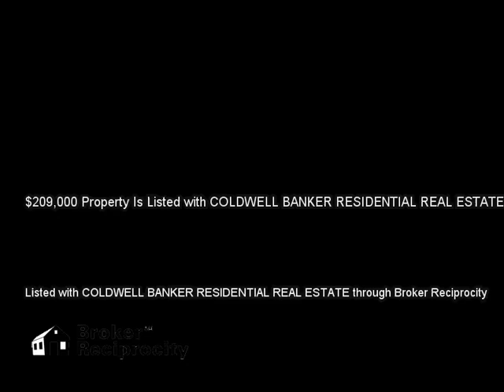4474 CORSO VENETIA BLVD, VENICE, FL 34293 MLS-N5902256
4474 CORSO VENETIA BLVD, VENICE, FL 34293 MLS-N5902256, A great getaway is in store for the discerning buyer. This attached villa has the look and feel of a much larger living space. It features a 2 car garage, central vac, bonus room, breakfast bar, wood cabinets and stainless steel appliances, built-in entertainment unit, and custom screened in entry. Large bedrooms and 2 full baths. Built in 2004, this exceptional villa has been well maintained and is now ready for the next owner. The community boasts a resort style community pool, clubhouse and tennis courts. It is also a secure gated community close to shopping and public transportation, as well as the local beaches. Don't miss out on this great opportunity!